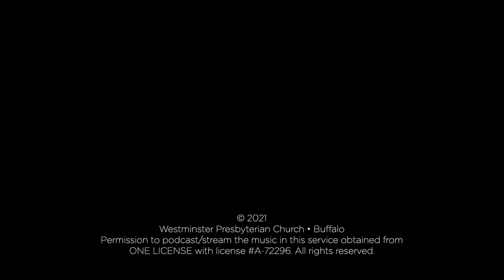Be Thou My Vision (Slane)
SLANE